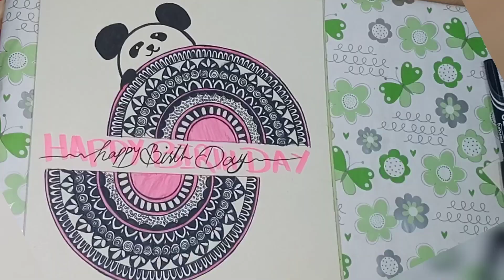Happy Birth Day With Mandala Art ||Easy Mandala Art birthday drawing